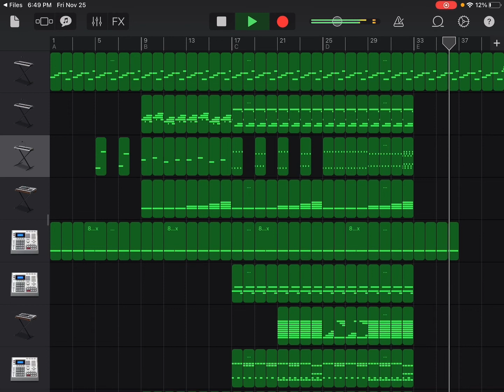A Tangerine Fell Onto A Beaver’s Head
I made this when I really liked phonk music (I still like it now just not as much)

I couldn’t think of a name so I decided to call it “A Tangerine Fell Onto A Beaver’s Head”

I don’t upload music as much anymore but it’s really fun to make music if you have the energy for it （＾Ｏ＾☆♪

Ok now lets go back to animating and wait for a couple months to even mention the topic of making music!1!1!1!1!!🏃‍♂️🏃‍♂️